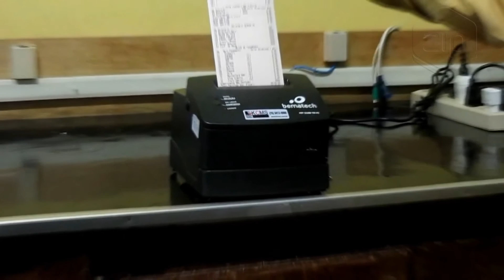Impressora Fiscal Térmica MP-2100 TH FI - Bematech + Lacração Grátis - ZIP Automação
Produto: Impressora Fiscal Térmica MP-2100 TH FI - Bematech + Lacração Grátis - ZIP Automação